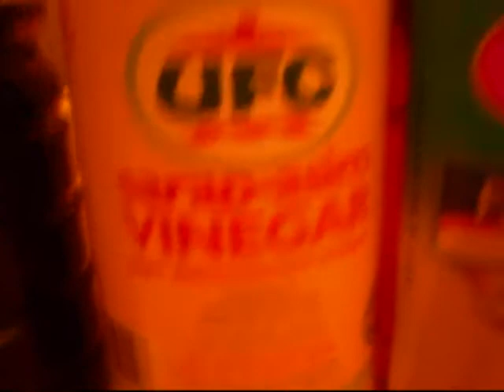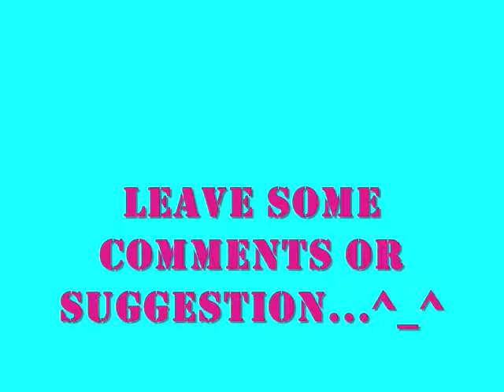sweet and sour beef balls ala angel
i hope you guys like this dish...this is the first dish my mom taught me when i was a kid... ^_^ i really enjoyed cooking and hope you guys too.